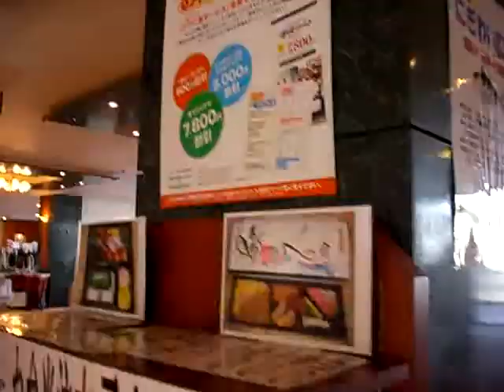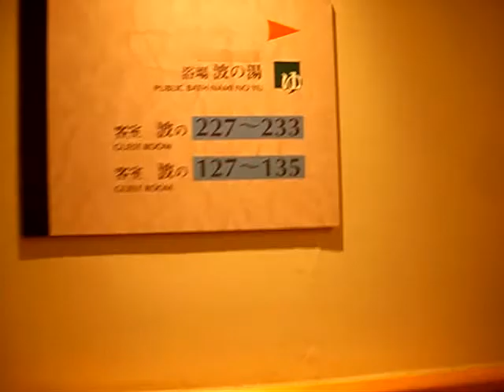愉快リゾート 越之湯 エルグランド HOTEL Khoomii Elgrand Highway Star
愉快リゾート　越之湯　駐車場　エルグランド
母親孝行の旅
奈良五條～十津川～本宮～南紀勝浦温泉　越之湯～太地町立くじらの博物館～橋杭岩～潮岬・本州最南端～大島・樫野埼灯台に続く遊歩道の入り口にあるトルコ記念館～南紀白浜の海鮮マーケット「とれとれ市場南紀白浜」～紀ノ川SA～帰宅